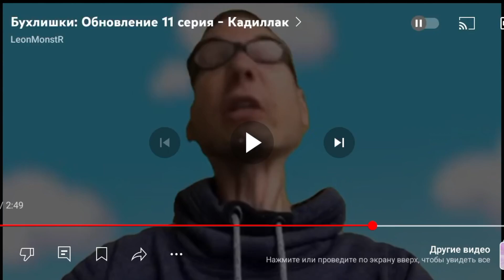побег от кадилак